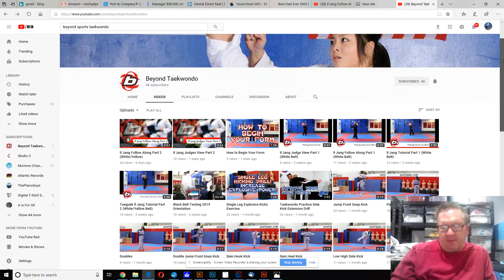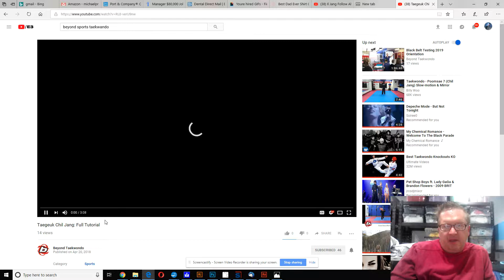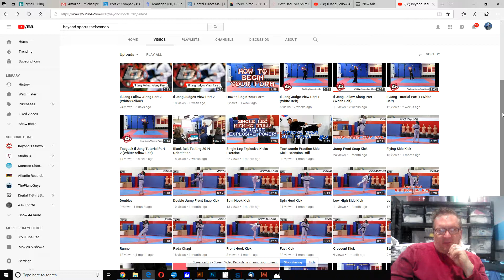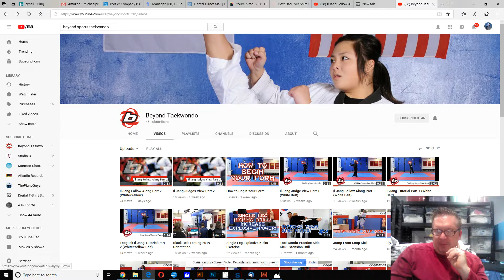Digital T-Shirt Shop - Beyond Sports Taekwando